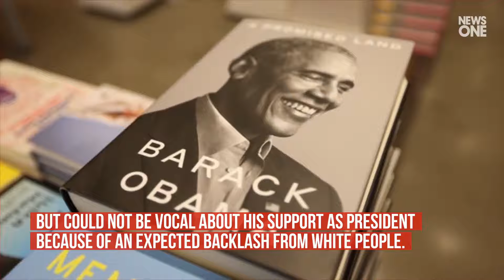Reversing Course: Obama Says He Favors Reparations As Proposed Legislation Gains More Supp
Former President Barack Obama said he believes America owes a debt to the descendants of enslaved Africans, .
reversing his position on reparations as debate about legislation on the contentious topic gains steam in Congress.
In a conversation with co-host Bruce Springsteen on their new podcast, Obama said he supported the concept in theory .
but could not be vocal about his support as president because of an expected backlash from white people.
“What I saw during my presidency was the politics of white r